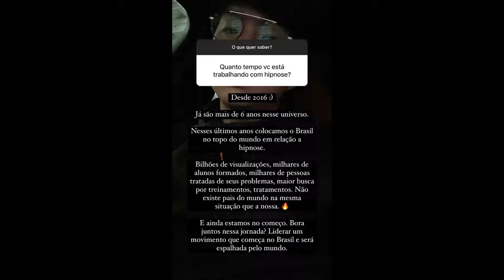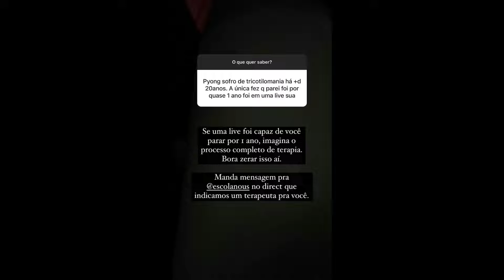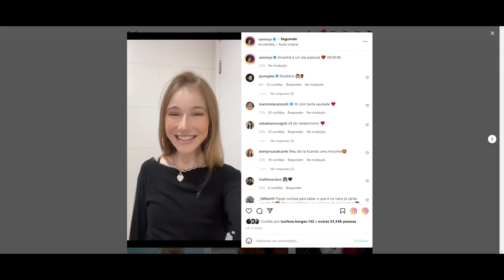STORIES DO PYONG LEE E DA SAMMY 08/08/2022